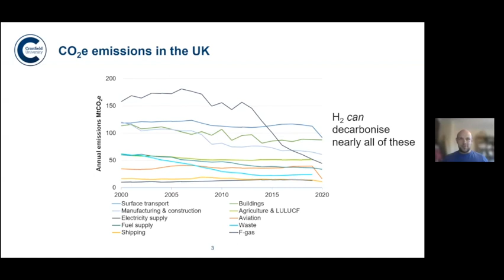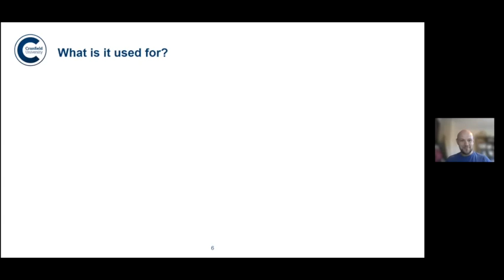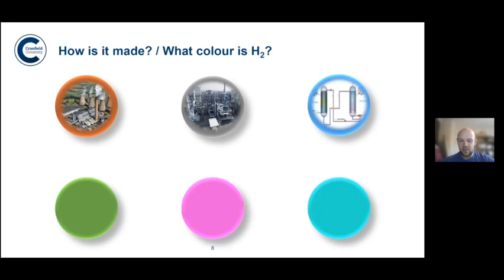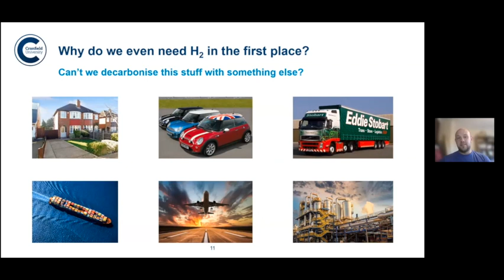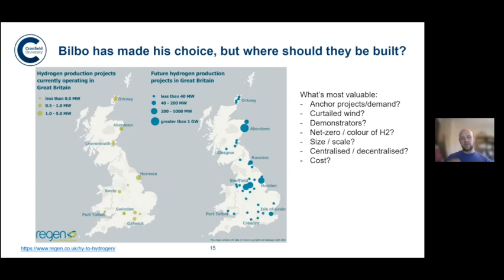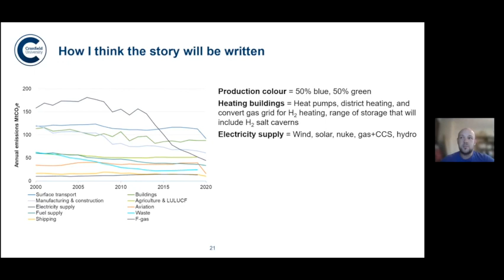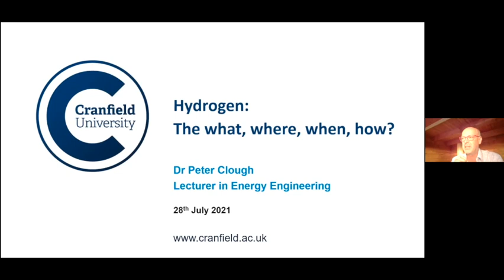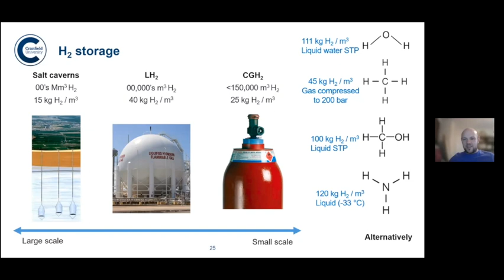HYDROGEN – THE WHAT, WHERE, WHEN, HOW? Dr Peter Clough, Cranfield University.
“Net zero / 1.5 °C / 2 °C / avoiding climate breakdown / lots of other nice ideas. All of these exist as ideas on paper, but the ability to achieve them needs nothing short of a radical revolution”, says Peter, Lecturer in Energy Engineering at the Centre for Climate & Environmental Protection at Cranfield University and who works on hydrogen and decarbonisation technologies.
In this talk Peter explains why hydrogen has to play a part in reducing carbon emissions  and he summarises:
1) some of the key technologies involved,
2) the key benefits of hydrogen and reasons to be cheerful,
3) the key challenges of hydrogen and reasons to be critical,
4) how he thinks the story to net zero will be written.

We use your donations to help run our regular events promoting solutions to the climate crisis.